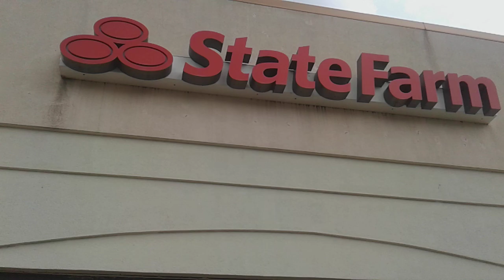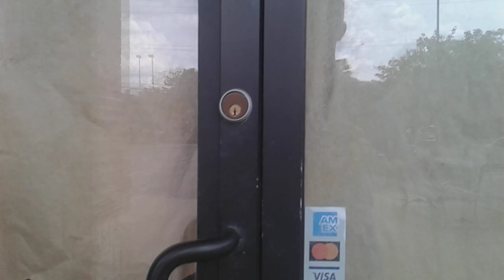the abandoned state farm and a few more places on rawsonville Road in Belleville Michigan